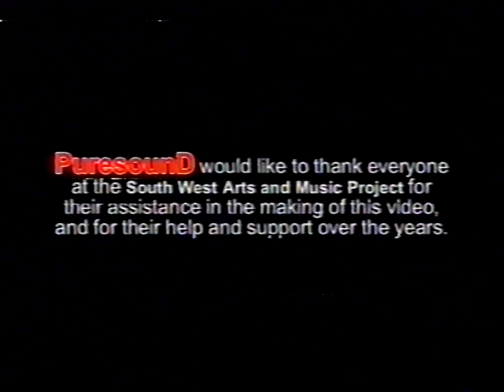Puresound Live at The SECC Armadillo - Full Gig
Puresound Live at Glasgows SECC Armadillo